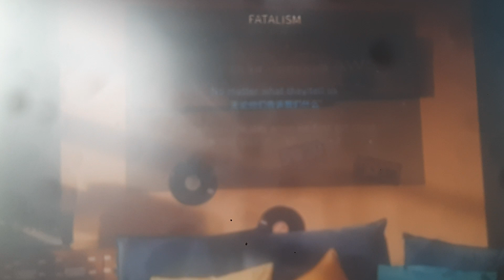8 January 2024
smart Glasses GPT VR /AR Glasses